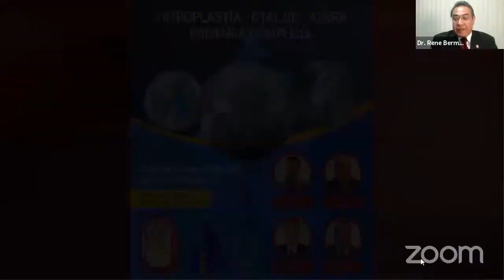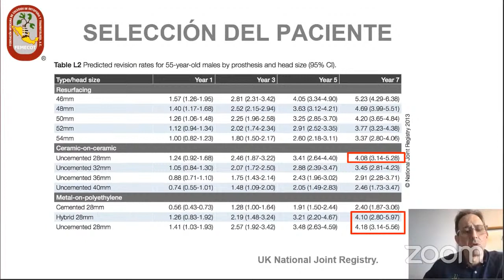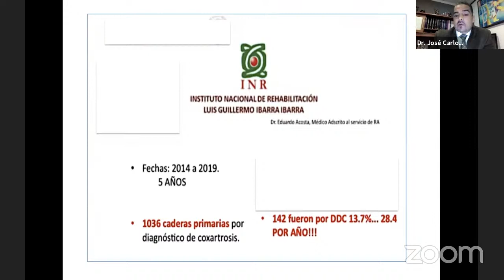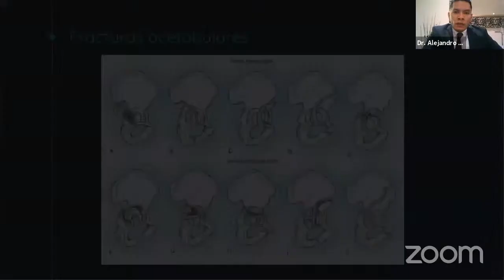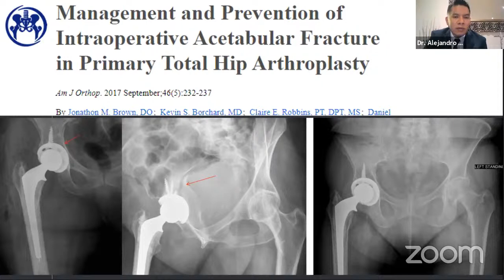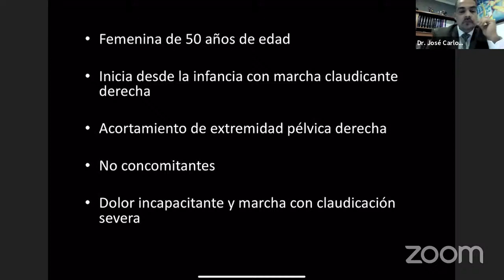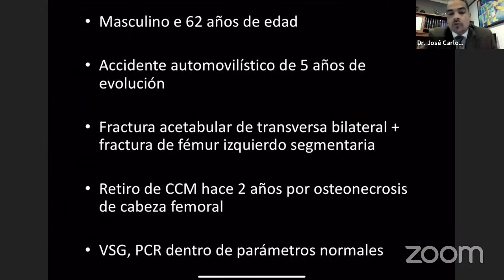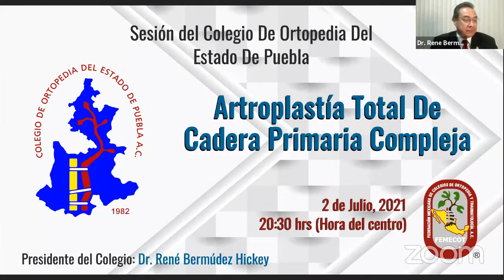Artroplastía Total De Cadera Primaria Compleja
Sesión del Colegio De Ortopedia Del Estado De Puebla

 2 de Julio, 2021
20:30 hrs (Hora del centro)